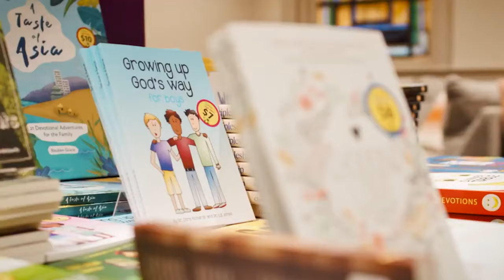Thoughts on Theonomy & Christian Engagement with Culture | Ligon Duncan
Join us for a conversation with Ligon Duncan as we discuss Theonomy, the state of modern evangelicalism, how we are to engage with modern culture as Christians, and how we should approach disagreements with other brothers and sisters in Christ.

0:00 Intro
0:23 Opening Prayer
0:50 Testimony
9:08 The Battle for the Bible
11:42 Christianity Over the Last 5 years
18:16 Complementarianism
21:20 Thoughts on Tim Keller
28:44 Classical Theism
34:50 The Moscow Mood
38:25 Big Eva
40:05 Mocking and Slander
46:10 Theonomy
52:44 Closing Prayer
53:50 Missions Conference AD
55:01 Coram Deo Conference AD
56:03 10ofThose AD